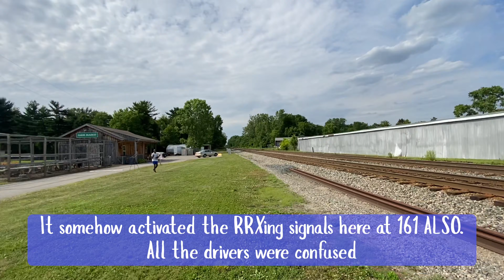Extremely Fast CSX Coal Train E880! Railroad Crossing Malfunction (2 Different POVs!)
Caught on Wednesday, June 23rd, 2021!

Andrew and I caught a railroad crossing malfunction here at 161 where there was an upcoming fast coal train (E880) that activated the railroad crossing for Snouffer Rd at Perry Park Field. However, when E880 activated the RRXing at Snouffer Rd, it’s somehow activated THIS RRXing at 161 TOO at the same time, so the crossing gates started descending much earlier than they should have as the train was much further than the normal activation point.

The car drivers were confused and stared at us as Andrew and I looked at each other in confusion as well, but crossing gates ascended moments later, and ended up going back down AGAIN seconds later once the train finally reached the appropriate activation block.

This train was FAST FLYING! It’s one of the fastest trains I’ve ever seen in a while here on the CSX Columbus Subdivision and it had a friendly engineer as he both waved to us and gave us a horn show! This was another video where I put two POV‘s between Andrew and me. Andrew’s catch is really good as well!